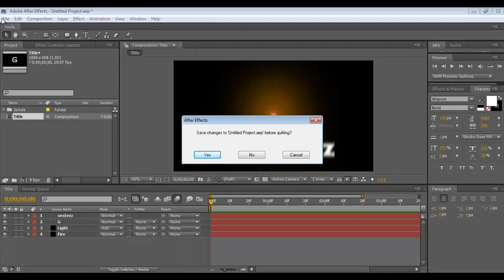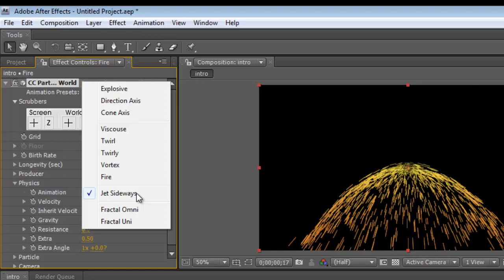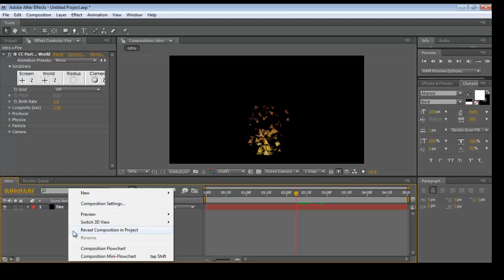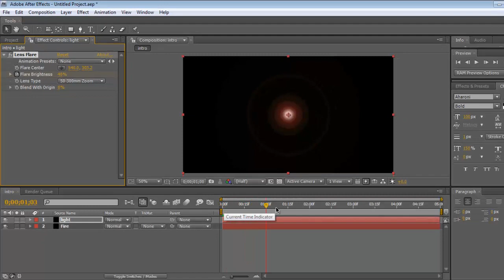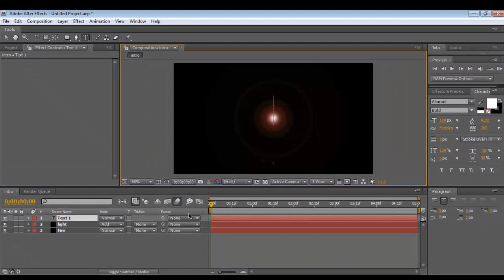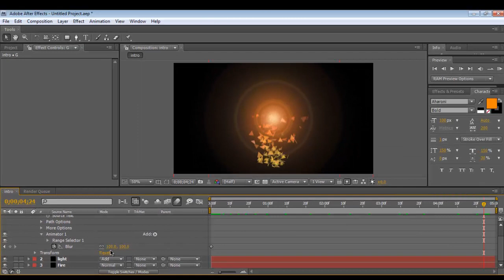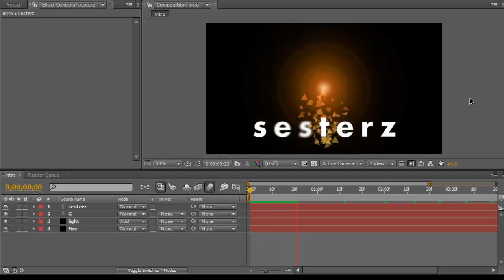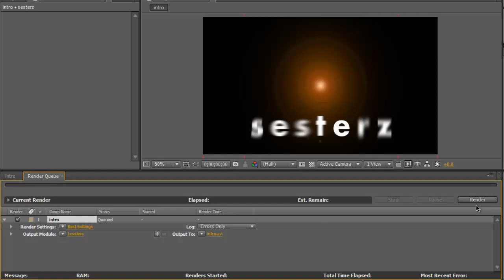วิธีทำIntroด้วย Adobe After Effects(ง่ายๆ)